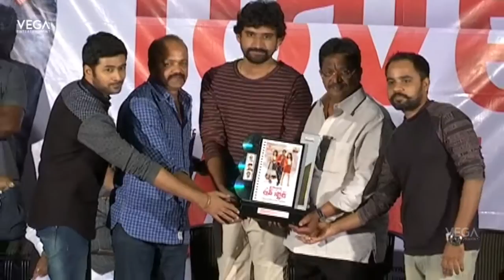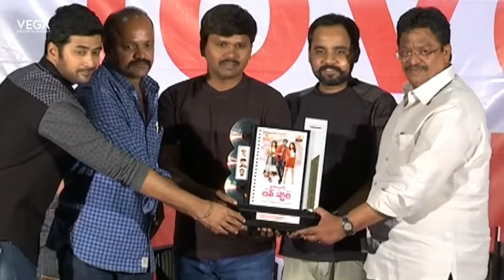Hyderabad Love Story Movie Platinum Disc Function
Watch  Hyderabad Love Story Movie Platinum Disc Function
Movie Name : Hyderabad Love Story
Starring : Rahul Ravindran,Reshmi Menon,Jiya
Directed : Raj Satya
Produced : S.N.Reddy
Banner : SNR Films India Pvt. Ltd